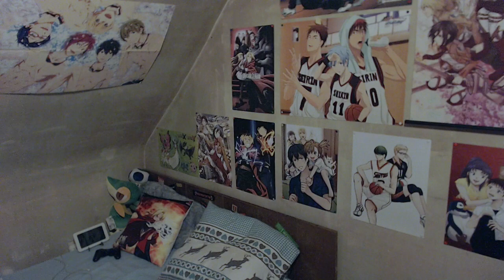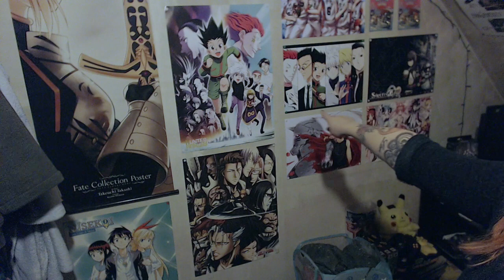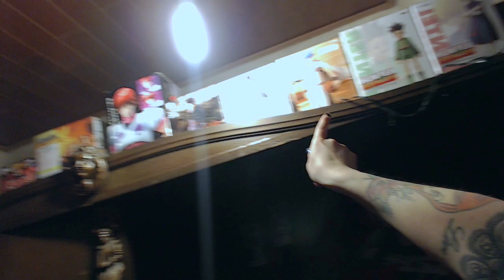Vlog: Drivers license, manga madness, ALL the posters on the wall!!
Yes i'm 23 and i don't have my drivers license yet. At least i'm going for it now :p This was recorded yesterday, haven't had the time to edit and upload it since then oops. in this vlog i talk about how my life was this week in general, also how terrible i am at reading manga and how much i've been into romance anime lately. Also showing off my walls and i've got my Death note figure out of it's box!!